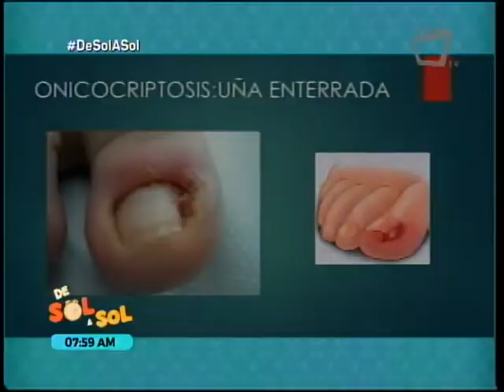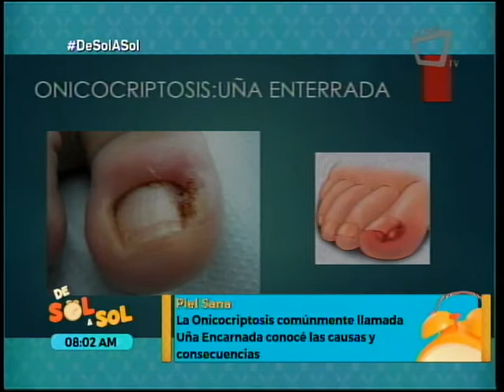Uña encarnada u onicocriptosis - Piel sana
La onicocriptosis es lo que comúnmente llamamos uña enterrada y aparece cuando un borde de la uña  penetra la piel del dedo produciendo dolor, enrojecimiento e inflamación.